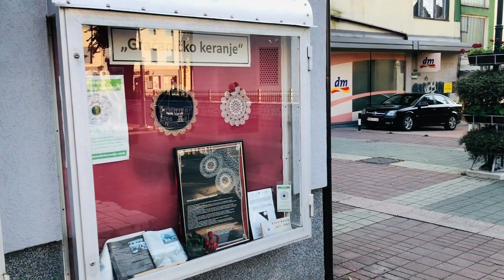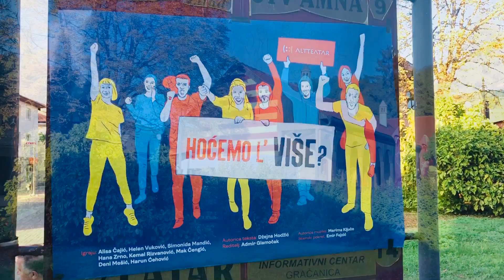Pozdrav iz Gračanice!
U sklopu projekta „Hoćemo l' VIŠE“ i BH turneje istoimene predstave (septembar/oktobar 2020. godine), putovanje smo završili u Gračanici. Gračanica ,mala, lijepa i interesantna čaršija koja nas je počastila velikom publikom i dobrodošlicom.